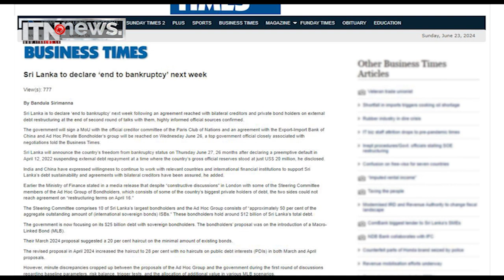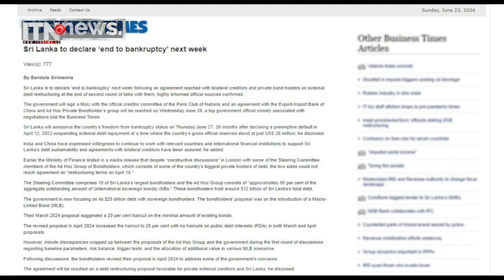ශ්‍රී ලංකාව බංකොලොත්භාවයෙන් මිදීම ප්‍රකාශයට පත්කිරීම ලබන 27 - The Sundya Times